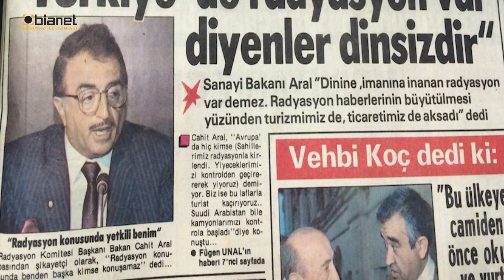Fukuşima’da yeniden nükleer tehlikesi | Tuğçe Yılmaz & Bülent Şık | Kısa ve Öz 8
Gıda Mühendisi Bülent Şık ve gazeteci Tuğçe Yılmaz'ın hazırladığı "Kısa ve Öz"ün yeni videosunda Japonya’nın Fukuşima Dai-içi Nükleer Santrali’ndeki radyoaktif suyu okyanusa tahliye etmesi ve planın zararları ele alındı.

🔗 Haberin devamı için:

📌 Yukarıdaki 'Katıl' butonu ile bianet'e katkıda bulunabilir, yaptığınız bağışlar ile bianet tarafından yayınlanan kitaplarımızı edinebilirsiniz.